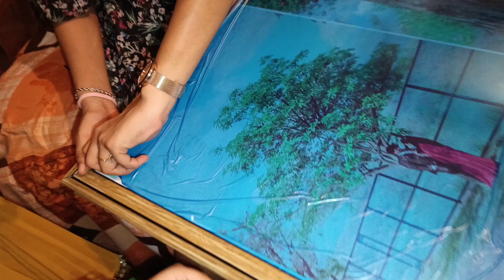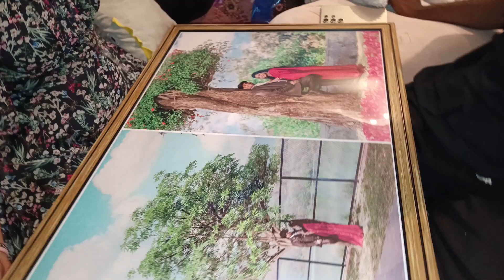Lovely moments ❤Bahut enjoy kiya sabne🙏